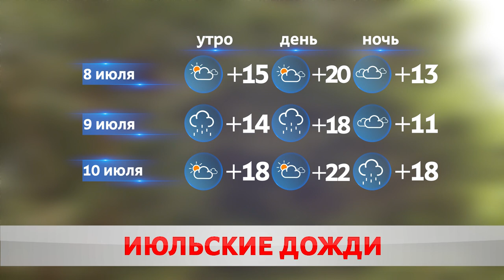ПОГОДА НА ЗАВТРА – 8 ИЮЛЯ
Июль потускнел. Сегодня город накрыли тучи. За окном – словно чёрно-белое кино. После обеда прошёл дождь, поднялся ветер. Днём воздух прогрелся до скромных +18.